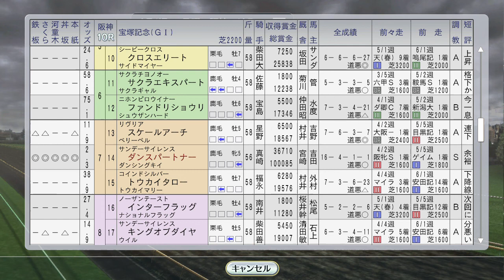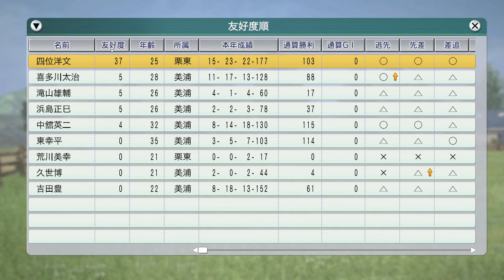宝塚記念に女傑ダンスパートナー挑む、スペシャルウィーク新馬戦 1997年6月4週国内【ウイニングポスト8 2016：競馬ゲーム】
クラブ馬イシノサンデーも出走。意外にも健闘。ダンパ危うし？
そしてスペシャルウィークがデビュー。

（前）6月3週 エムアイブラン、フラワーパーク海外。メイセイオペラ、ブラックホーク初重賞制覇挑戦：
6月4週海外 アブクマポーロ、トロットサンダー、タイキシャトル、タイキブリザード、マヤノトップガン、シーキングザパールが海外G1出走：
（次）7月1週 メジロドーベル、サイレンススズカ、キョウエイマーチ、ファビラスラフイン、マーベラスサンデー等大挙海外遠征。メイセイオペラがジャパンダートダービーに：